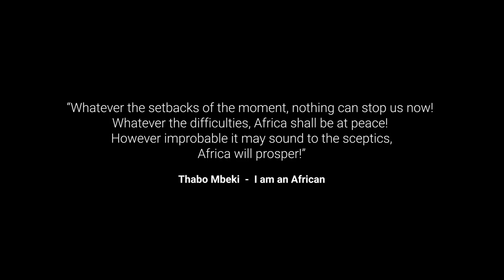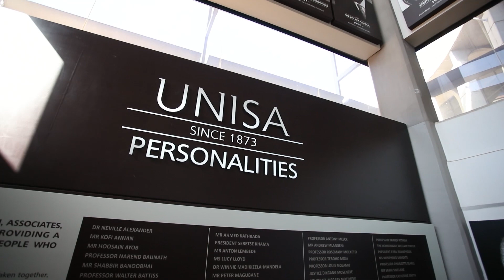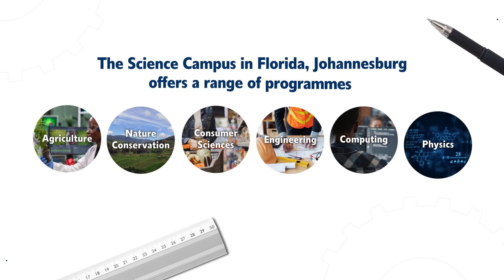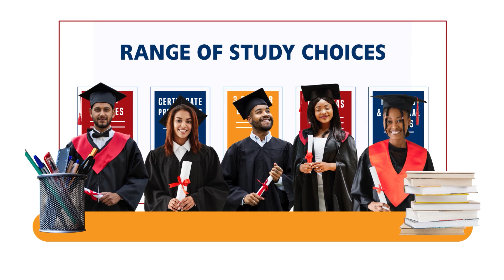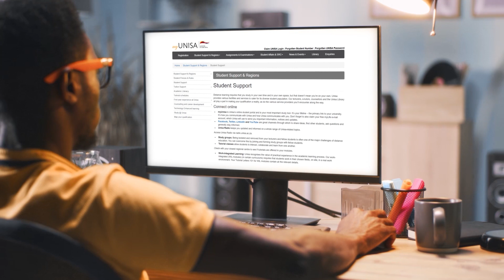UNISA Corporate 2022